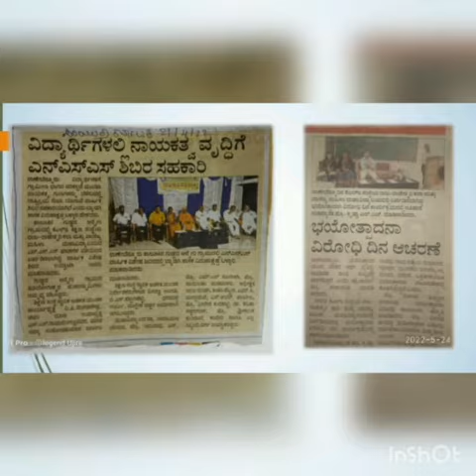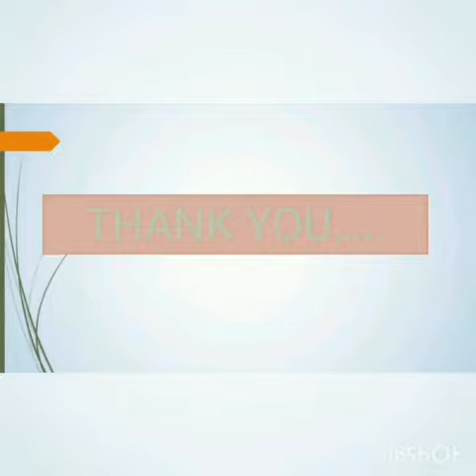KLE'S Raj-Rajeshwari Arts and Commerece college Ranebannur NSS Activities - 2022